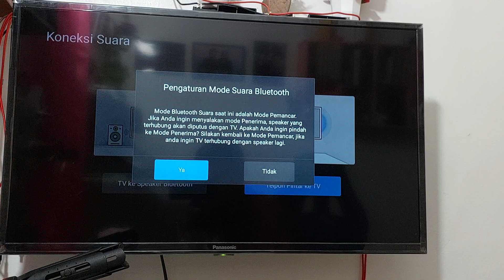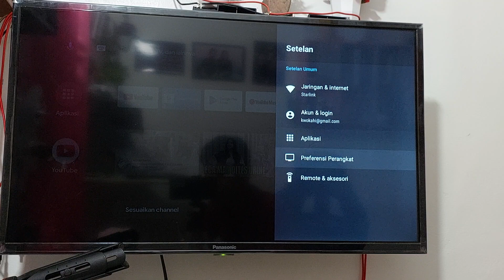Cara mengaktifkan bluetooth di tv panasonic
cara menggunakan bluetooth di tv panasonic